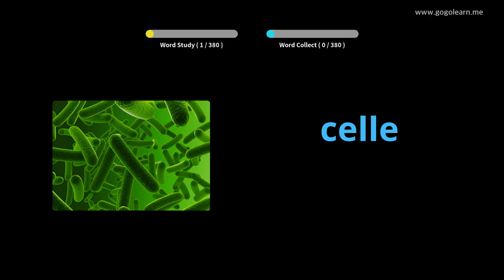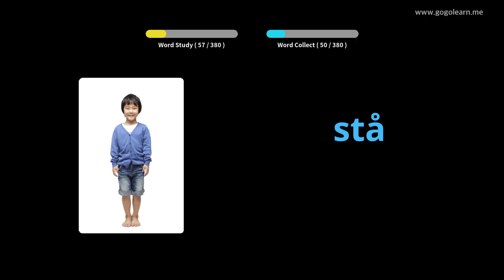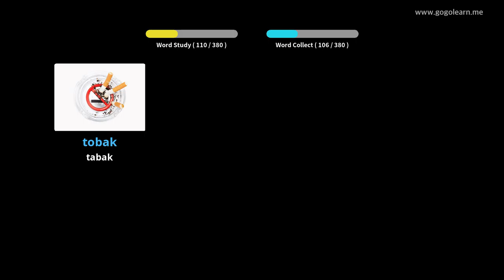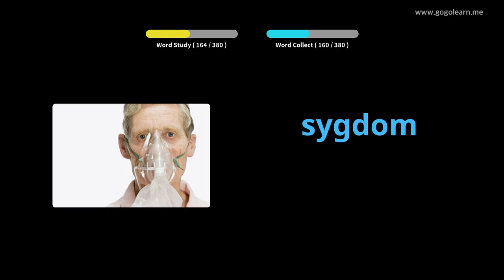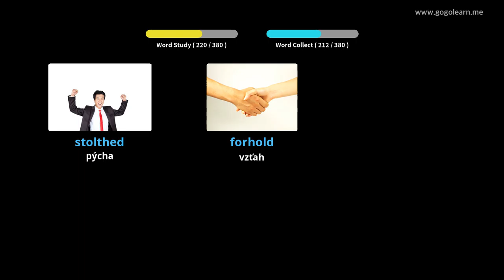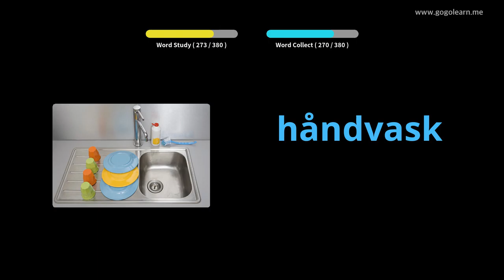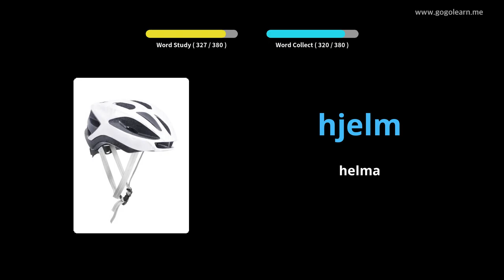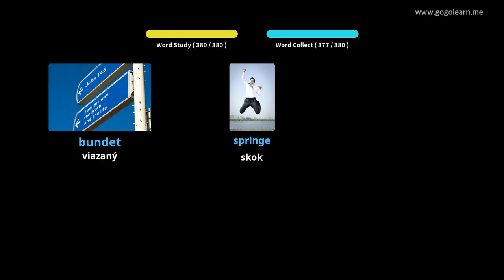Dánska stredná škola slovnej zásoby 3 |Golearn